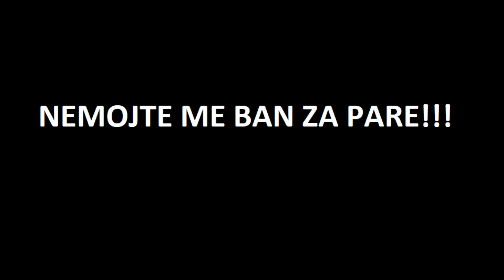Postao sam Lider Ruske Mafije - SAMP RP OE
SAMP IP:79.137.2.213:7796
FORUM: USKORO
TEAMSPEAK: USKORO

Nadam se da vam se je svidjeo video! Obavezno me zapratite na Instagramu i pretplatite se, lajkujte, podelite i komentarišite!